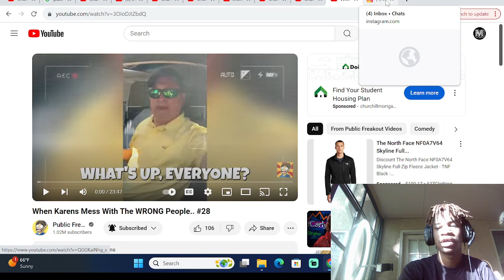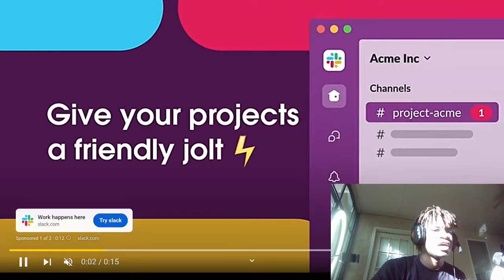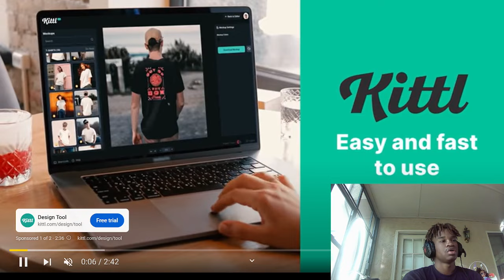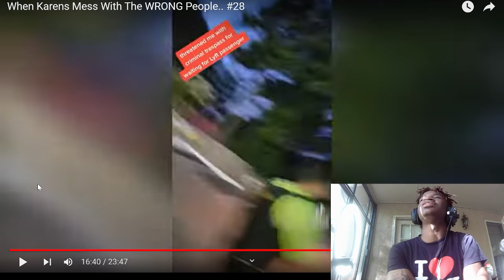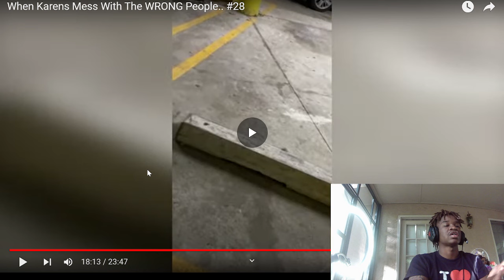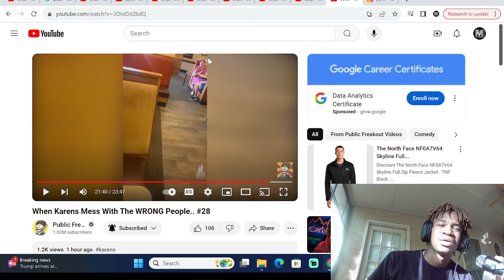When Karen's Mess With people at for 27 minutes